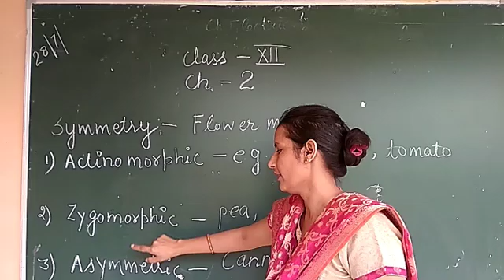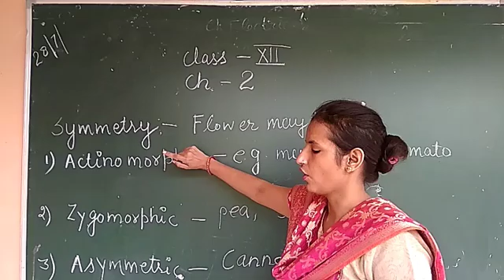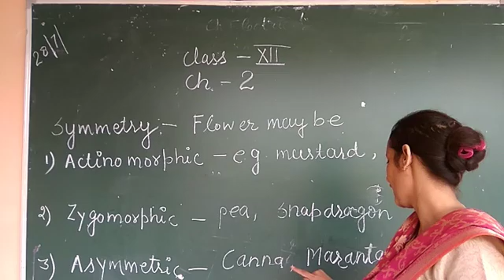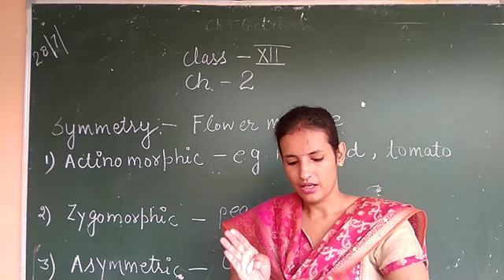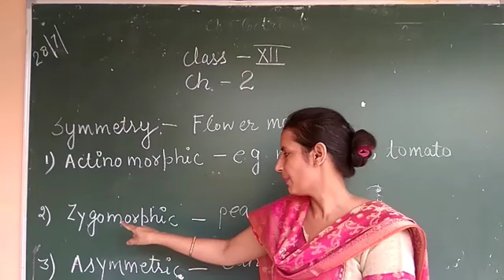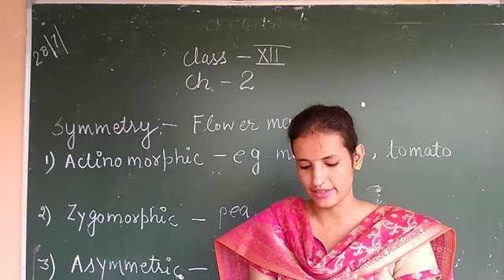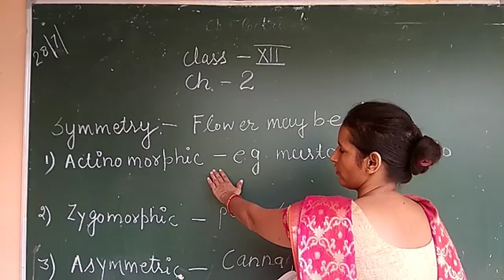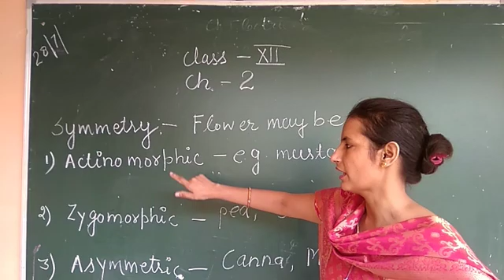Biology explanation ch-2 symmetry of flower